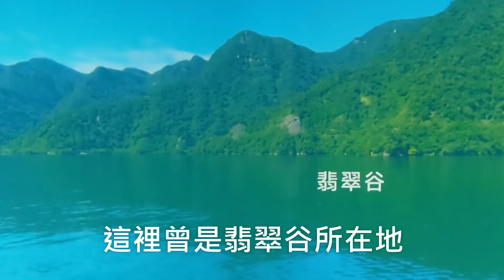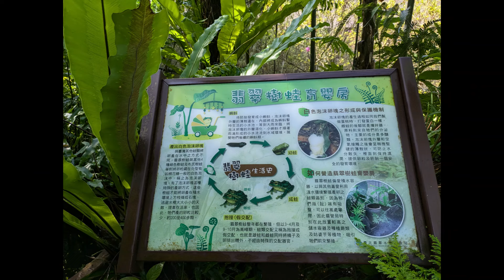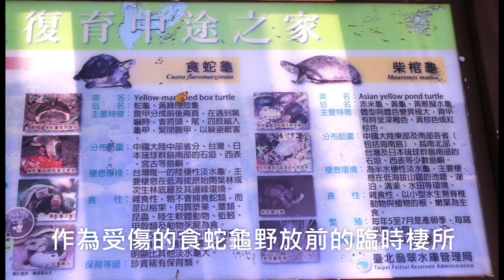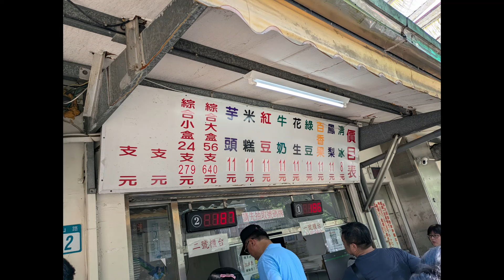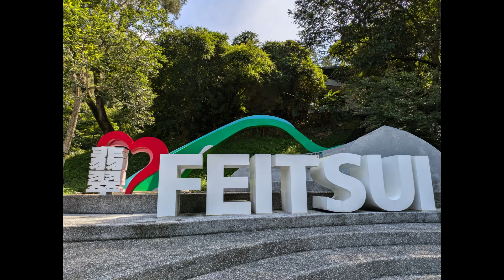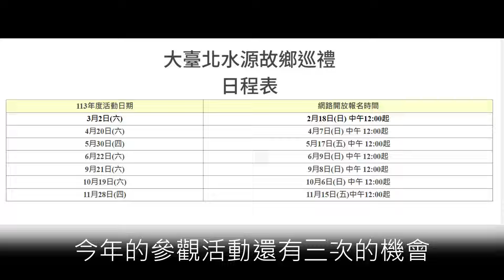探訪大台北水源故鄉 翡翠水庫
Jeng的生態觀察記錄 20240827   @jeng90433
     這裡曾是翡翠谷所在地，也是翡翠樹蛙的棲息地，民國76年翡翠水庫完工使用後，翡翠谷成為水庫範圍的一部分。
    有幸參加"大台北水源故鄉巡禮活動"，來一趟翡翠水庫的水資源生態環境之旅，首先在水資源生態教育館，參觀水資源環境介紹，觀賞翡翠水庫虛擬互動實境體驗，水資源生態教育館後方山坡，設有蕨園一處，蒐集了水庫地區的蕨類，沿著步道行走，彷彿置身蕨類演化的時光隧道，民國70年，台師大呂光洋教授於翡翠谷附近的樹林中發現新品種的樹蛙，眼前後皮褶金黃色，身體背面翠綠色，於1983年發表，命名為翡翠樹蛙，為了延續它的生存，營造有利於翡翠樹蛙繁殖地環境，園區內設置大型水缸，吸引翡翠樹蛙前來產卵，並已具有良好的成效，翡翠水庫集水區內設有食蛇龜保護區，園內也設立食蛇龜中途之家，作為受傷的食蛇龜野放前的臨時棲所，食蛇龜棲息於林木底層或溪流旁，以昆蟲、青蛙、魚、青菜、水果等為食，是雜食性的爬蟲類，也吃蚯蚓但不吃蛇，牠的俗名為食蛇龜是一種誤解，眼睛後方有一黃色縱帶，向後逐漸變寬，中央的稜脊和邊緣呈黃色，腹部有一橫向韌帶，遇到驚嚇時，會將頭、尾、四肢縮入龜甲，將腹甲緊閉，故又稱「黃緣閉殼龜」。
    走出水資源生態教育館，首先看到桂山發電廠，位於北勢溪左岸，發電的水力是引自南勢溪的桂山壩，利用兩地的水位差來發電，完工於1941年，廠內發電機從日治時期運作至今，是新店溪流域各發電廠的行政及遙控中心，行車經過翡翠水庫管制站後，向左經萬年橋就可到達桂山發電廠，福利社冰品部販賣的桂山冰棒遠近馳名，每到夏日，車潮、人潮絡繹不絕，價格便宜，用料實在，是消暑聖品。
     適應力強的台灣蘆竹，堅韌繁盛的的生長在路旁岩壁上，右側北勢溪清澈河水緩緩流過，路旁種植一排”烏來杜鵑”，是台灣特有種，因其葉細長似柳，又稱為柳葉杜鵑，早期僅分布於北勢溪上游河岸。半小時後，來到中途補水站的涼亭，供應的飲水取自翡翠水庫，此處可望見遠處宏偉壯觀的翡翠水庫壩體，2公里處，經過台車園區，日治時期，烏來地區伐木業盛行，居民用簡易輪子、木板與竹竿搭建而成的人力台車，成為山區間人們生產與生活的重要運輸工具，用來運送木材與物資，民國60年代，隨著烏來伐木業沒落與觀光業的崛起，原本以貨運為目的的台車，加上木製座椅，轉型為以載人為主。
      續行15分鐘後，抵達眺望臺，水庫的溢洪道及沖刷道清晰可見，往下游看，二號橋前的原水管工程清楚呈現，工程隧道在去年(2023）全線貫通，今年六月啟用，當南勢溪原水濁度大幅飆高時，就能直接引取翡翠水庫低濁度原水，通過全長2.8公里的隧道，直接將水引到直潭淨水場，避免颱風季時，市民打開水龍頭，看到黃濁的水質。
     經過蝴蝶生態園區，園內遍植蜜源植物，吸引各類蝴蝶翩翩起舞，健行一小時後，前方就是終點站-大壩參觀台，登上參觀台，四周風景進入眼簾，可以近距離觀察水壩構造，水庫環境生態豐富，有不同的猴群、台灣藍鵲及台灣最多的黑鳶族群俗稱老鷹(林局長親自解說)，水庫壩高122.5公尺，壩頂長510公尺，壩頂厚7公尺，每日供應民生用水，經由下游新店溪、自來水淨水廠及管網，輸送至雙北市民家戶，服務人口已達 600 萬人以上。與南勢溪共同供應每日250萬噸的水量，北勢溪與南勢溪於一號橋匯流後，流到下游的自來水淨水場，水庫供水兼具發電，於民國75年翡翠發電廠建置完成，平均每年發電2.2億度，約減少 11 萬公噸 CO2排放量，電廠發電尾水與南勢溪溪水於雙溪口會合為新店溪。
     大壩是三心雙向彎曲變厚度混凝土拱壩，水庫蓄水最高上限水位是170公尺，140公尺以下的水位就是低水位，歷年平均水位160公尺，可以蓄水248百萬立方公尺，大壩上游設置攔木浮柵，功能是攔截水庫內的漂流浮木與雜物，避免撞擊大壩與水工機械設施。
    青翠的山巒倒映在鏡面般的水面，這裡是大台北地區居民的水源故鄉。
參考資料：
1.翡翠水庫學習資源中心網站
2. 翡翠水庫管簡介摺頁，翡翠水庫管理局
3. 呂光洋、陳世煌(民71)台灣的兩棲類，張政雄發行。
4. 呂光洋、杜銘章、向高世(2016)臺灣兩棲爬行動物圖鑑，中華民國自然生態保育協會-大自然雜誌社。
5. 陳添喜(民98)在龜的國度-龜的生態與習性，行政院農委會特有生物研究保育中心。